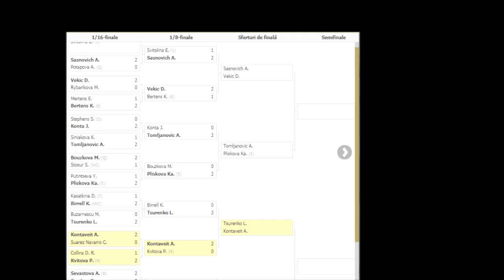Brisbane surprises Svitolina shameful defeat in 1st match of 2019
WTA Brisbane, Defeat in 2nd round Svitolina pplayed Sasnovich, the ukrainian was her first match of 2019.